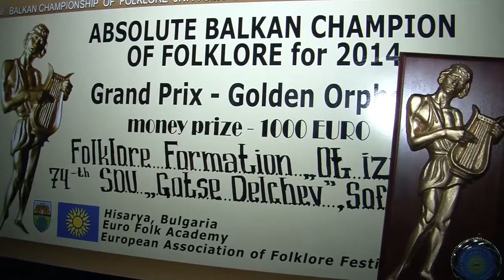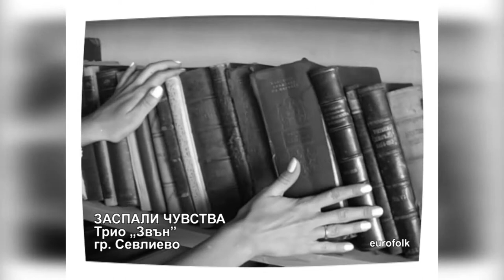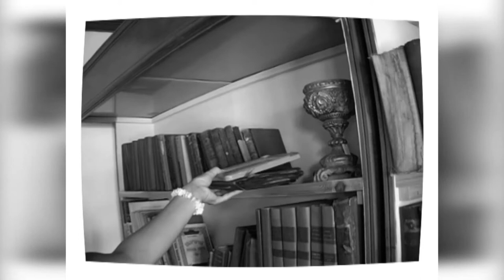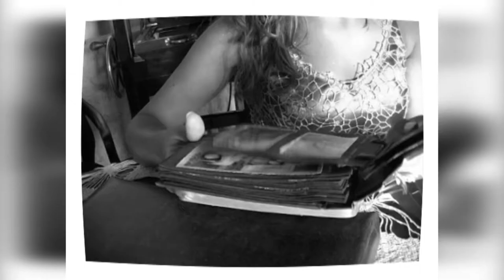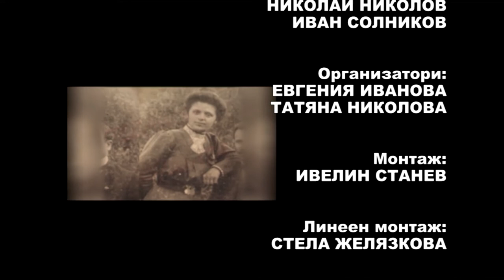PD February2015 703 HD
1. „Усмихвай се“ – Дует „Емоция“ към НЧ „Пробуда 1928“ – гр. Бяла
2. „В градината на моята душа“ – Вокална група „Еделвайс“ към КП „Еделвайс“ – гр. Пордим
3. „Съдба“ – Група за шлагерна музика „Минаха години“ към НЧ „Ламби Кандев“ – гр. Искър
4. „Маслинен цвят“ - Група за шлагерна музика „Минаха години“ към НЧ „Ламби Кандев“ – гр. Искър
5. „Лодкарска песен“ – Туристически смесен хор „Еделвайс“ към ТД „Трапезица – 1902“ – гр. Велико Търново
6. „Към Аладжа манастир“ - Туристически смесен хор „Еделвайс“ към ТД „Трапезица – 1902“ – гр. Велико Търново
7. „Заспали чувства“ – Трио „Звън“ – гр. Севлиево

1. „Usmihvay se“ – Duet „Emotsiya“ to „Probuda 1928“ community centre – Byala, Bulgaria
2. „V gradinata na moyata dusha“ – Vocal group „Edelvays“ to „Edelvays“ community centre – Pordim, Bulgaria
3. „Sadba“ – Group for popular music „Minaha godini“ to „Lambi Kandev“ community centre – Iskar, Bulgaria
4. „Maslinen tsvyat“ - Group for popular music „Minaha godini“ to „Lambi Kandev“ community centre – Iskar, Bulgaria
5. „Lodkarska pesen“ – Tourist mixed choir „Edelvays“ to „Trapezitsa – 1902“ community centre – Veliko Tarnovo, Bulgaria
6. „Kam Aladzha manastir“ - Tourist mixed choir „Edelvays“ to „Trapezitsa – 1902“ community centre – Veliko Tarnovo, Bulgaria
7. „Zaspali chuvstva“ – Trio „Zvan“ – Sevlievo, Bulgaria